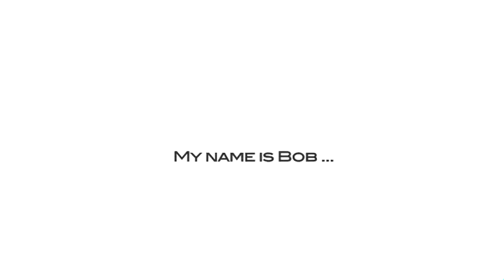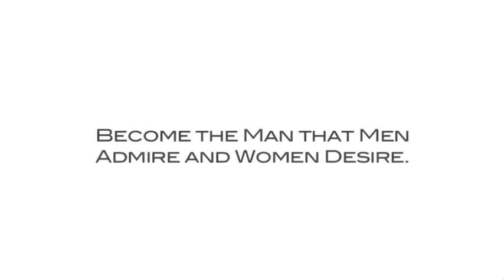Art of Masculinity Weekend Retreat - CEO Bob Munro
The Purpose of The Art of Masculinity:

To lead you to discover, reveal and define your true masculine identity. To create yourself as a confident, honorable, respected, and powerful masculine presence – in all of your relationships and in the world. And establish your place in the ageless legacy of masculinity.

You will powerfully experience and redefine your purpose, your masculine identity and your own personal freedom.

THIS WORKSHOP IS DESIGNED FOR YOU SO YOU CAN:
Define your masculine identity and enrich your relationships.
Demystify women and discover a strategy for relating to them that works.
Learn how to communicate with women and give them what they really want.
Discover the power of team and use it to produce success in all areas of your life.
Develop and explore your own personal purpose in life and how to powerfully apply it to everything you do.
Become the man the world needs because the world needs it now.
Discover a new context for leadership and take your place in the ageless legacy of masculinity.

The weekend is hosted by Timberline Ranch.